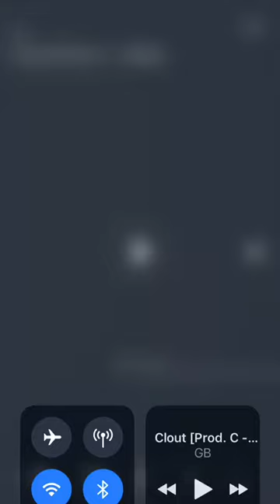CLOUT🔥‼️GB/prod C - Rokk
My IG is @gabrielberardo